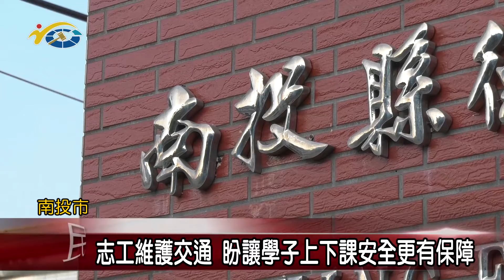20201022 民議新聞 志工維護交通 盼讓學子上下課安全更有保障(縣議員 曾振炎)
孩子是國家未來的主人翁，為了維護學子上下學的交通安全，許多的導護志工都自發性的當起交通志工，確保學生上放學的安全，縣議員曾振炎關心學子不遺餘力，身體力行擔任南投德興國小交通志工10多年，除了照顧學子的通行安全也呼籲大家要遵守交通規則。